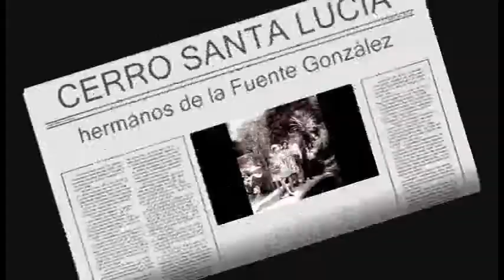12 cerro santa lucia